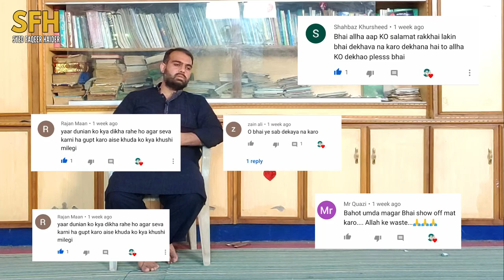Kya Yeh Dikhawa Hai 😱😱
Asalam-u-Aalikum! Dosto Umeed Karta Hu Aap Sub Log Allah Rabulizat Kay Fazl o Karam Say Bilkul Khyriat Say Hon Gay Aaj Ki Yea Video Bhot Important Hai, Kuch Dosto Nay Comment Kiya Kay Aap Dikhawa Kiun Karty Hain, Aaj Ki Video Mein Aap Subhi Say Isi Topic Par Detail Say Baat Ki Jai Gi, Agar Aap Ko Hamari Yea Kawish/Video Pasand Aai To Is Video Ko LIKE Aur SHARE Zarur Kijiye Ga, Allah Pak Aap Sub Ko Hamesha Khush Rakhy Ameen
●▬▬▬▬▬▬▬▬ஜ۩۞۩ஜ▬▬▬▬▬▬▬▬●